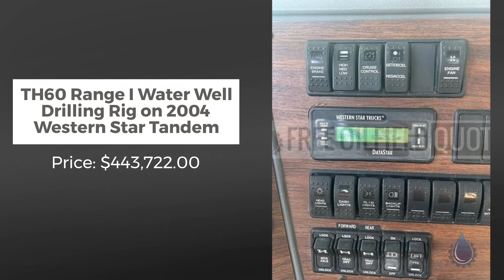TH60 Range I Water Well Drilling Rig on 2004 Western Star Tandem | Canada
Name : TH60 Range I Water Well Drilling Rig on 2004 Western Star Tandem
Code : 78705450
Type : Standard
Brand : Unknown
Category : Rigs
subcategory : Workover / Well Service Rigs
Price : $443,722.00
Unit : Each (Each)
In Stock : Yes
Location : Canada
Available Quantity : 1

TH60 Range I Water Well Drilling Rig on 2004 Western Star Tandem Details
• 38,000lb pullback
• On 2004 Western Star Tandem-Tandem with One (1) 5.5 X8 Duplex Pump
• Air Compressor 700-250psi.
• Casing Hammer rails and lifting cylinder.
• 2700 hrs.